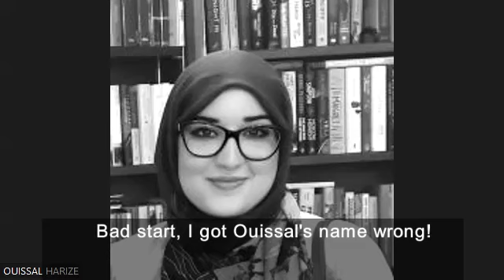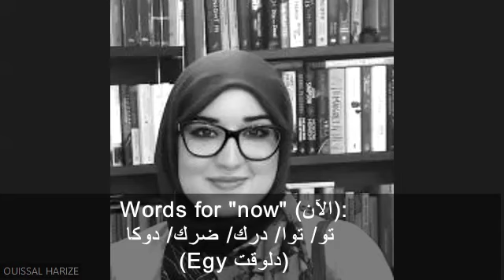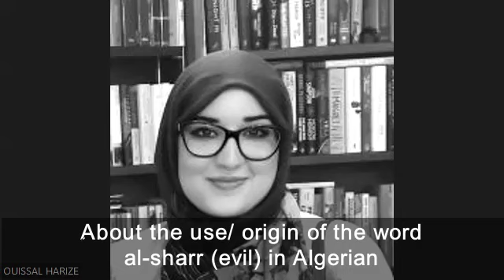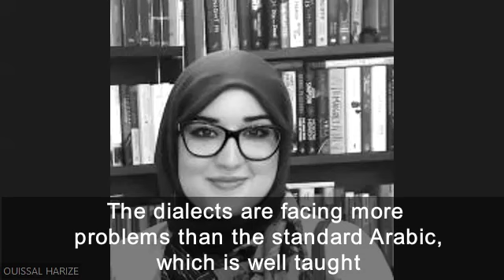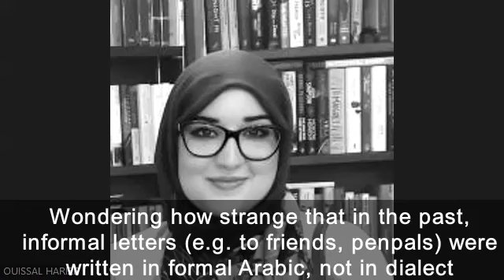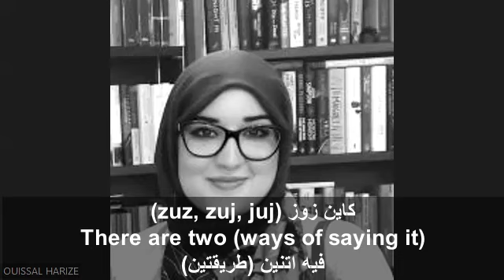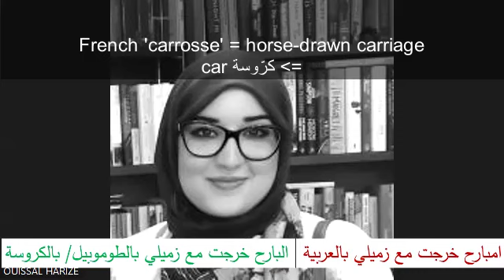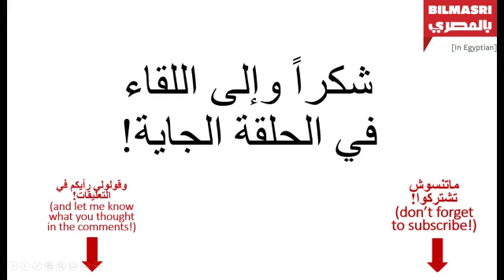Bilmasri ep.28/ Arabic dialects chat 2: Ouissal/ Tebessa, Eastern Algeria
For the second of our dialects chats, I'm talking with Ouissal from the ancient town of Tebessa in Eastern Algeria. As in the previous chat with Hend from Baghdad, I talk in Masri, Ouissal in East-Algerian Darija, and we explore similarities and differences among other interesting things:
Some useful time stamps:
02:41 Start of interview with Ouissal/ the town of Tebessa
04:40 Eastern dialect's similarity with Tunisian
06:30 Dialects and languages across Algeria and how communication works
07:48 Various linguistic idiosyncrasies (present tense verbs, synonyms for "now" and "a lot" etc)
11:10 Influences from other languages, esp. French
12:05 Ouissal between Britain and Algeria, and how to say "I miss..."
14:20 The word "shar" (evil), its history and connotations
16:50 Issues facing the Algerian dialects
21:10 The trend to write more in dialect, and a growing sense of belonging
27:50 Simple phrases in Algerian vs Egyptian
[Apologies for the quality of my video btw, it's down to Zoom, and being lazy I also recorded my intro on Zoom, which I guess is not made for that purpose... will do better next time!]